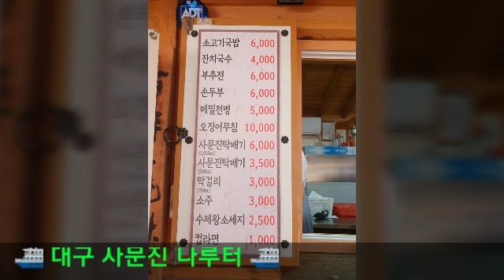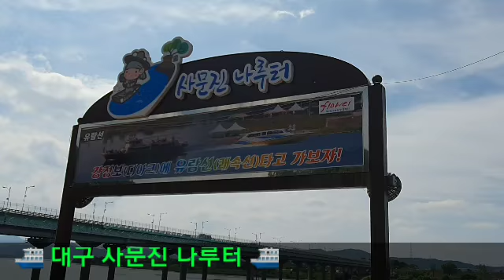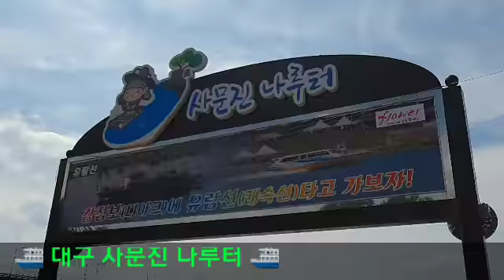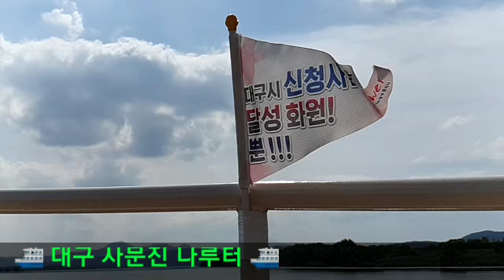7.2 대구 낙동강 사문진 나루터(화원유원지)